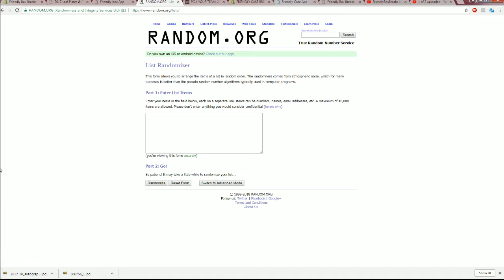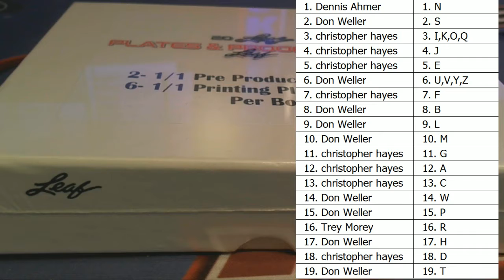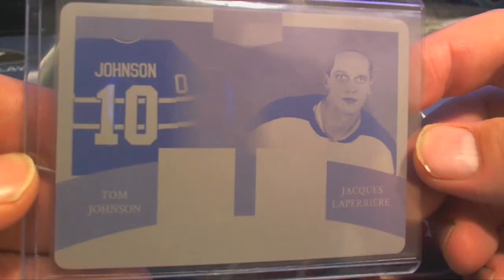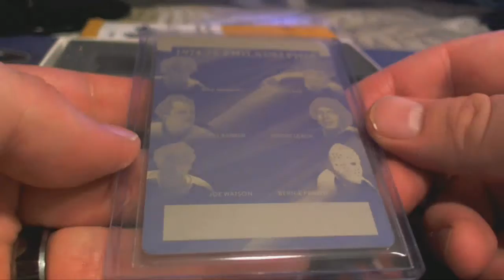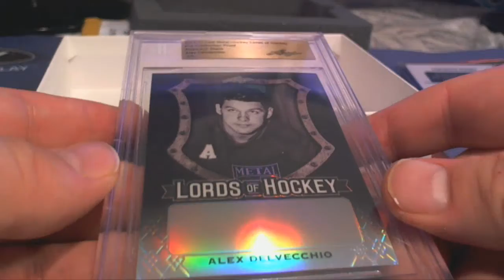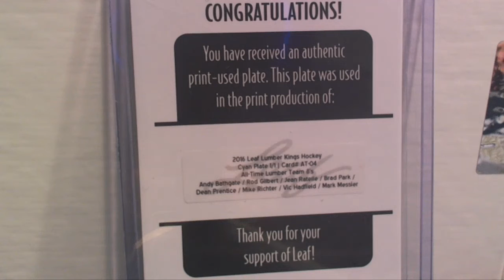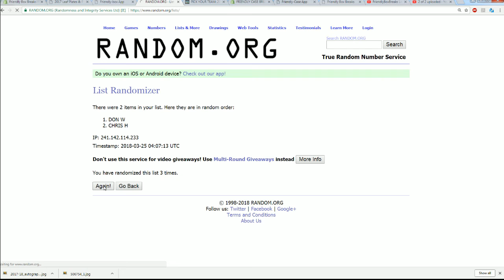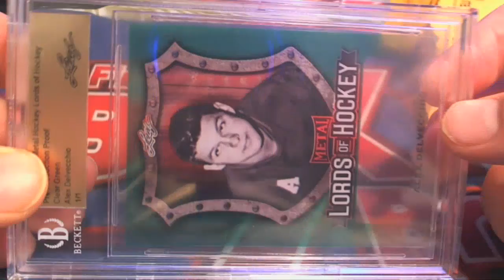2017 Leaf Plates & Proofs Hockey Box Break ID LPPHOCK121